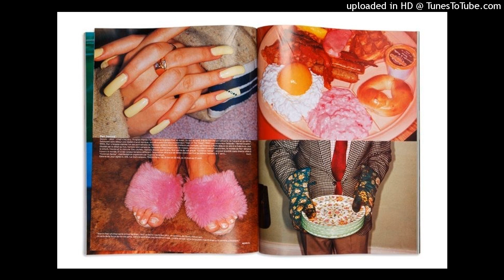RYOICHI! TYPE BEAT “RYO PAYNE” (Prod.RYOICHI!)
•YOU MUST INCLUDE (Prod.RYOICHI!) ON THE SONG TITLE!

•YOU MUST PAY BEFORE UPLOADING ON APPLE MUSIC, SPOTIFY, TIDIAL , ETC OR SONG WILL BE TAKEN DOWN!

•PURCHASE ON BEATS ARE FINAL ONCE MADE!
NO REFUNDS!

MP3:$45
WAV:$80

CHIME: $Ryoichi

future type beat, young thugsada baby 2k23, blade ice
wood, thehiphoplab, detroit,icewear vezzo, kasher quon, fmb dz, baby
smoove, sada
baby, thhl,lando, bando,shittyboyz,grizzley, tee, drego, beno, babytron
that one bag, that one bag babytron, saycheese babytron, nojumper
babytron, rapper, hiphop, teejayx6, baby tron, shitty boyz, luka
troncic, no jumper interview,jerry phd, detroit type beat, baby tron
that one bag, that one bag cash kidd, that 1 bag, that one bag, cash
kidd that one bag, that one bag baby tron, cashkidd that one bag, ice
wear vezzo, cheat code 2, baby tron jesus shuttlesworth, baby tron
tables turned, nirvan baby tron, baby tron houdini, no jumper
premiere,jugg messiah 3, big key,fwc bigkey, detroit music, 4sho
magazine, kash kidd, cash kid, kash kid, cash kidd, shitty boys, 4746
global, flint
Music
est gee type beat, free est gee type beat, est gee type beat 2022,
est gee type beat hard, est gee type beat free, free est gee type
beat 2022, evil est gee type beat, est gee type beat 2021, est gee
type beat 2022 free, fire est gee type beat, est gee type beat piano,
est gee type beat angry, est gee type beat 2021 free, estgee type
beat, hard est gee type beat 2022, est gee type beat agressive, est
gee type beat free for profit, est gee type beat hard 2022, bouncy
Memphis music , underground memphis type beat, est gee type beat detroit,
est gee type beats free, free est gee type beats, hardknock,
hardknock type beat, three 6 mafia type beat, project pat type beat
hardknock, nardo wick type beat hardknock, hard knock est gee
type beat, est type beat, est gee type beat die hard, hard est gee
detroit type beat, est gee hard piano type beat, piano est gee type
beat, free piano est gee type beat, est gee piano type beat, piano
type beat est gee, free est gee piano type beat, est gee hard piano
Type beat, dark est gee type beat 2022, est gee type beat after dark,
evil est gee type beat, evil est gee type beat, estgee type beat, free
estgee type beat, detroit type beat estgee, hardknock est gee, est
gee beast type beat, stand on business type beat, stand on bidness
type beat, stand on that type beat detroit type beat, stand on that
detroit type beat, bad business type beat,
business est gee type
beat, est gee business type beat, est gee stand type beat,
CALL ME IF YOU GET LOST.